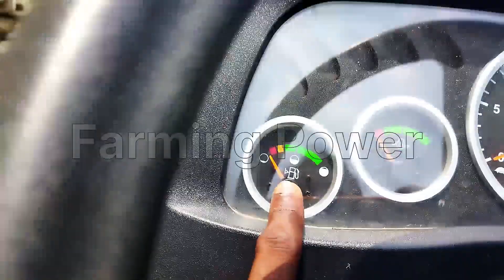सोनालिका DI 734 अब 40 हजार रुपए के ऑफर में || आयसर 242भी नहीं आता इतने में और कमाल के फीचर्स हैं